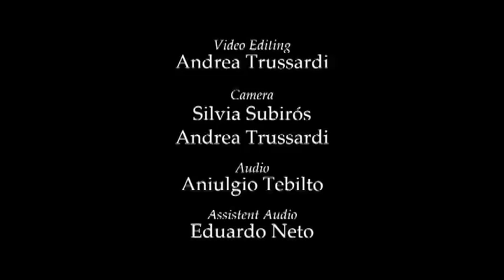Vivaldi, Trio in C Major - II mov. larghetto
Giuliano Belotti, guitar
Cristoforo Pestalozzi, cello
Kostadin Bogdanovski, violin